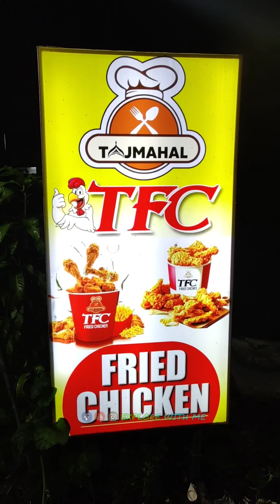താജ് മഹൽ ഫ്രൈഡ് ചിക്കൻ ❤️ TAJ MAHAL FRIED CHICKEN. ആലപ്പുഴ. Alappuzha.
താജ് മഹൽ ഫ്രൈഡ് ചിക്കൻ..